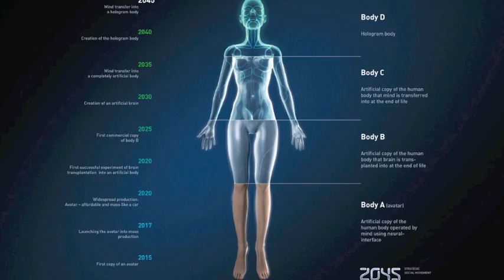Where will we be in 40 years? A Conversation between Futurists David Brin and John Smart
Where will we be in forty years? Futurists David Brin and John Smart trade ideas, conducting a wide-ranging discussion of future predictions, touching upon issues of the near and distant future. How will changing technology shape the world -- and the human mind? Will we develop telepresence avatars, upload our consciousness ... or even transcend as we approach a technological Singularity? Brin and Smart debate whether humanity will expand into the frontiers of outer space -- or rather expand into the virtual realms of inner space.

David Brin is a futurist and author (Earth, Existence, The Transparent Society).

John Smart is a futurist, founder and president of the Acceleration Studies Foundation.